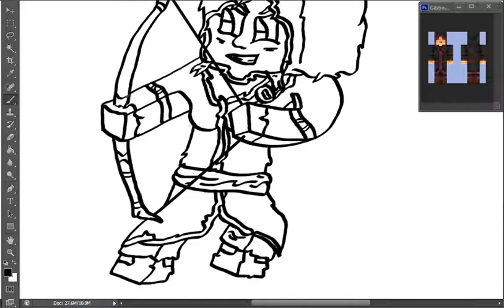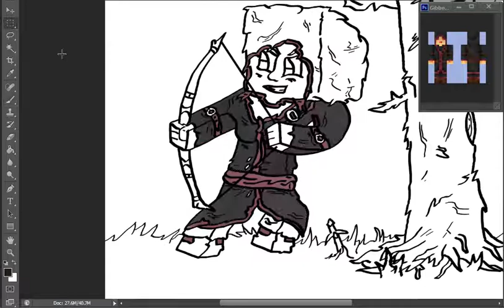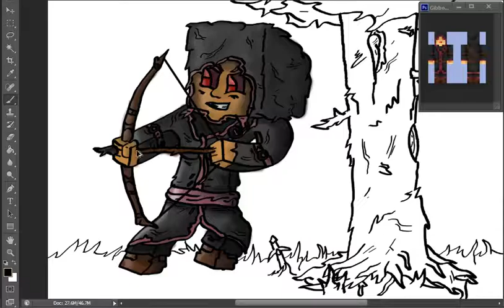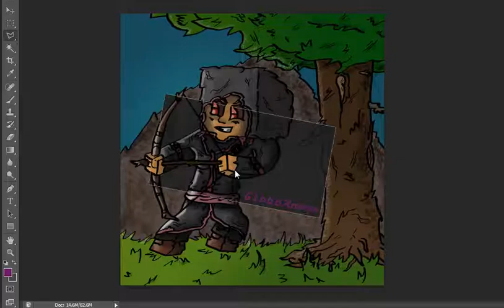GibboAssassin - Avatar Speedart - SketchedStudio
Here is the speedart for Gibbo(Assassin)! Hope you enjoy. I decided to put a background in this time to see how it worked out, and I quite like it!
Tools Used:
Photoshop CS6
Wacom Bamboo Pen and Touch
Camtasia